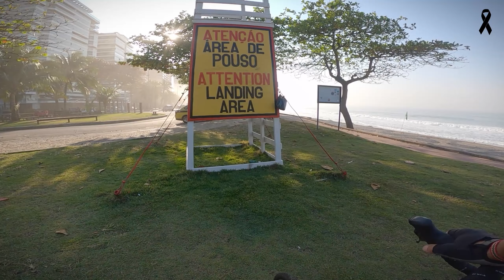Itaipu X Grumari - Ida e Volta - 141Km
Longão de domingo 18/08/2024 🚴🏼‍♂️ 141 Km
Itaipu X Grumari / RJ